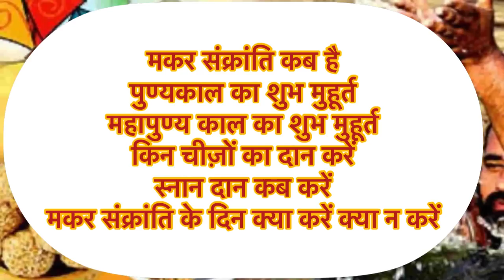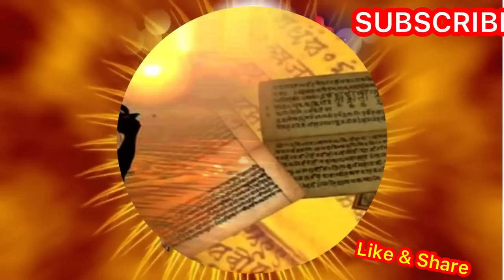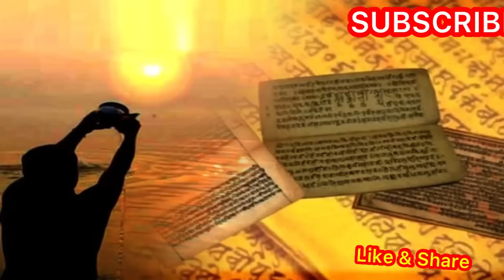Makar Sankranti 2023 ।Makar Sankranti Kab Hai ।मकर संक्रांति कब है 14 या 15 जनवरी ।Sankranti Kab Hai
Makar Sankranti 2023 ।MakarSankranti Kab Hai 2023 मकर संक्रांति कब है 14 या 15 जनवरी को Sankranti Kab Hai

                                || धन्यवाद ||